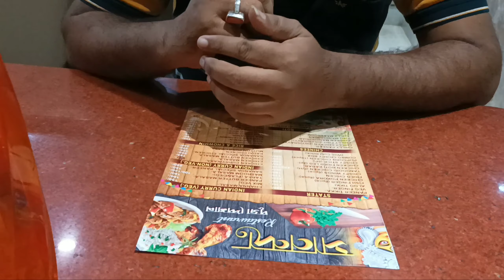My Birthday Celebrate🎊 | এতো খুশির পরেও হঠাৎ করে একটু মনটা খারাপ হয়ে গেল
husbander birthday celebratetion